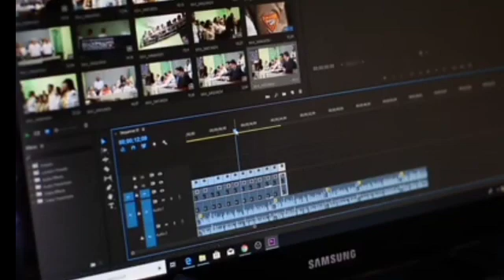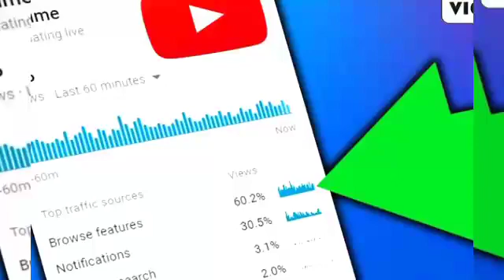YouTube short award | YouTube short award kab milta Ha | technical Rambo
short vedio
YouTube short
technical Rambo
technical vedio
trending
viral video